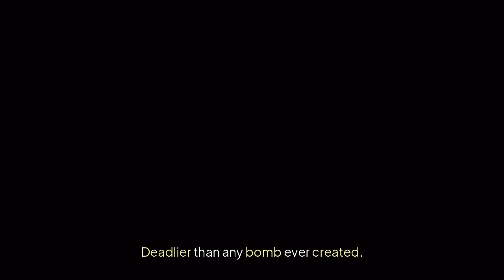Is Jupiter Truly Earth’s Guardian — or Just a Coincidence?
They say space is silent… but in that silence, danger moves.

Massive asteroids. Rogue comets. Extinction-level threats — all racing through our solar system.

And yet… Earth is still here. Why?

The answer may lie with the biggest planet in our solar system: Jupiter.

In this mind-blowing video, discover how Jupiter’s unimaginable gravity acts like a cosmic shield, protecting Earth from deadly impacts — including one that could’ve wiped out humanity in seconds.

From real NASA footage to shocking simulations, this video reveals:

✅ The asteroid that nearly hit Earth in 1994
✅ How Jupiter’s gravity changed its path
✅ Why scientists believe we might not exist without Jupiter
✅ What would happen if Jupiter disappeared…

This is more than science — it’s survival.

Don’t blink. Watch till the end. You’ll never look at Jupiter the same way again.

Do you think Jupiter’s protection is just coincidence… or intelligent design..